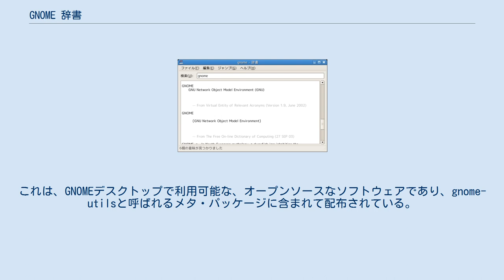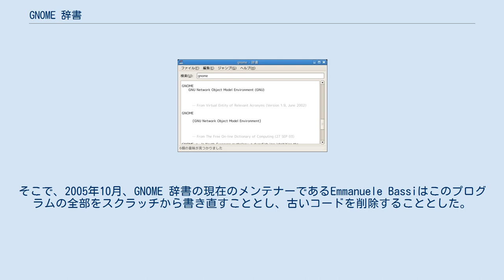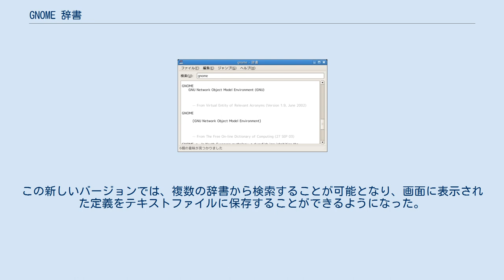GNOME 辞書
GNOME 辞書（グノームじしょ、英語: GNOME Dictionary, or gnome-dictionary）とは、Emmanuele Bassi等によってC言語で書かれたディクショナリー・クライアントである。
これは、GNOMEデスクトップで利用可能な、オープンソースなソフトウェアであり、gnome-utilsと呼ばれるメタ・パッケージに含まれて配布されている。
GNOMEデスクトップのユーザーは、このソフトウェアを使うことで、その単語の意味を定義している元の辞書に遡って調べることができる。
 GNOME 辞書は、当初gdictと呼ばれたディクショナリー・プロトコールのクライアントであった。
これは、Bradford HovinenやSpiros Papadimitriou、Mike Hughes等によって開発されたものであって、GNOME 1.xリリースの際にはgnome-utilsのメタ・パッケージに含まれた。
GNOMEのその他一連のアプリケーションに付属するものとして、アプレットやパネルに追加された。
 GNOME 2.0がリリースされてしばらくの間、GNOME 辞書を直接メンテナする開発者が不在となったため、gdictの基本コードをメンテナンスすることが不可能な事態に陥った。
そこで、2005年10月、GNOME 辞書の現在のメンテナーであるEmmanuele Bassiはこのプログラムの全部をスクラッチから書き直すこととし、古いコードを削除することとした。
 こうして新たに書き直されたGNOME 辞書は、GNOME 2.13開発版に追加されて、GNOME 2.14でユーザーに公開されることとなった。
この新しいバージョンでは、複数の辞書から検索することが可能となり、画面に表示された定義をテキストファイルに保存することができるようになった。
インターフェースはより分かり易くなった。
 ^ gdict ChangeLog ^ Email on the gnome-utils mailing list about the re-design